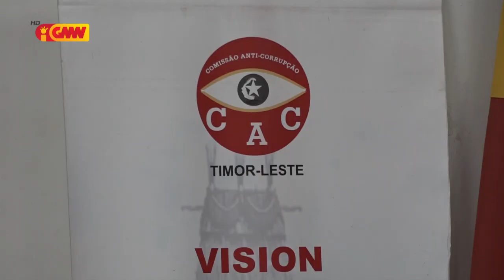FONGTIL: KAK tenke agresivu investiga Ró Haksolok